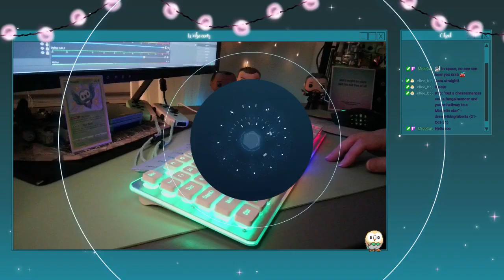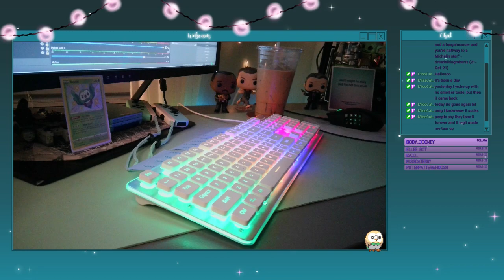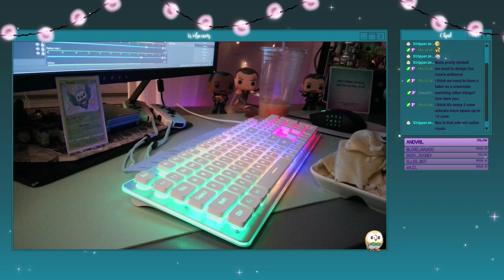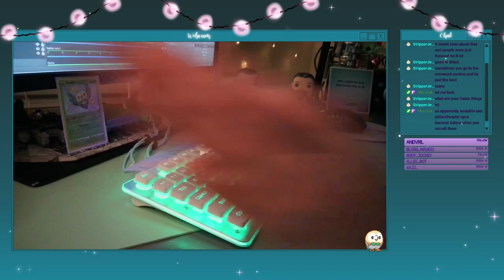MoonCrab: m0010: Kingbo joins the crew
In which we convince Kingbo to join the team and brave another starry planet

9:38 start-ish